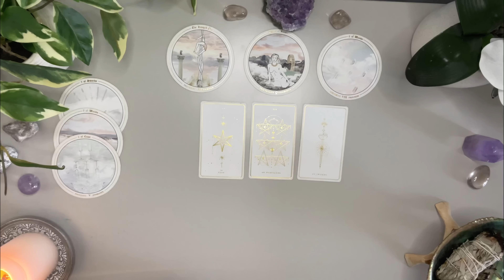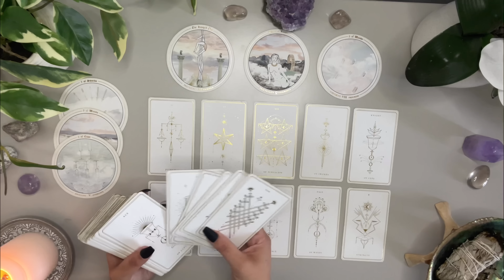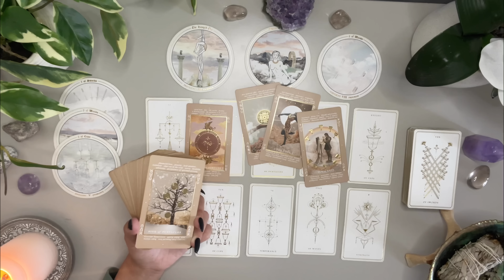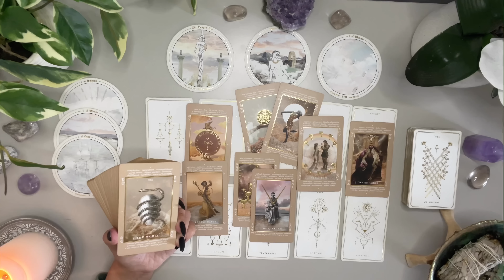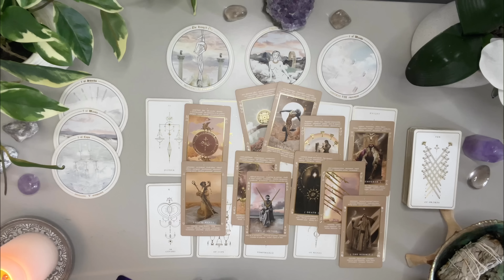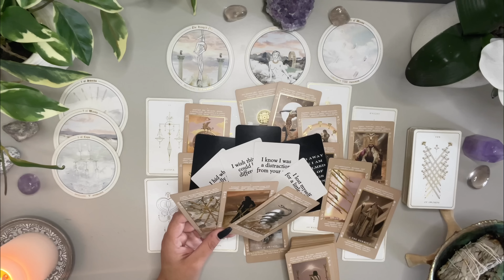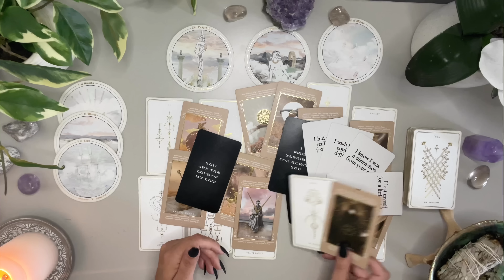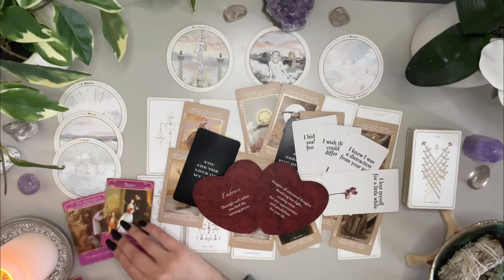Leo Love 💜 Someone Doesn’t Want This To Be The End 👀 This Can Go Either Way Leo